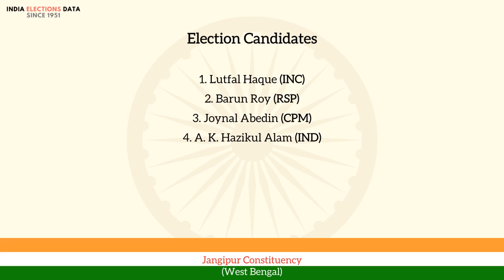Jangipur Constituency West Bengal loksabha Election Result 1971 Lutfal Haque INC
loksabha election 1971 results, for Jangipur Constituency, West Bengal, where winner is Lutfal Haque, from political party INC. Watch the video to know more information about other candidates, voters count, etc.